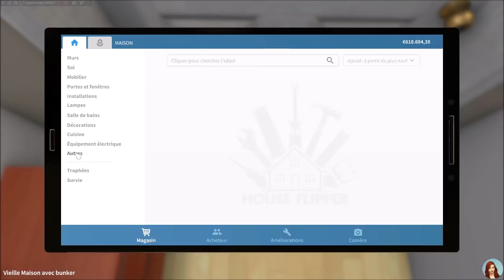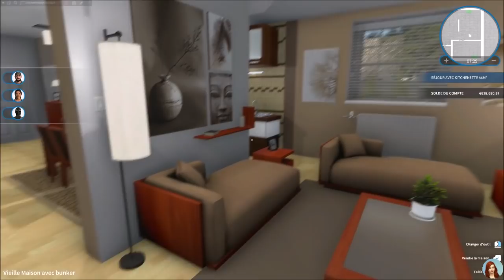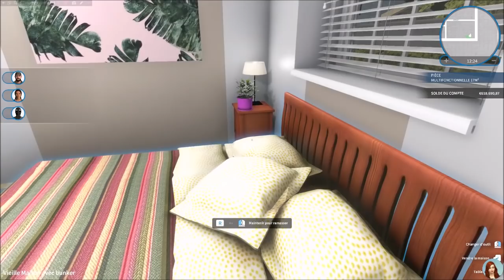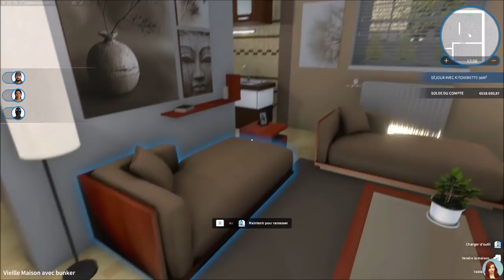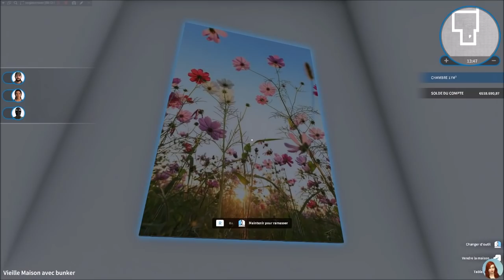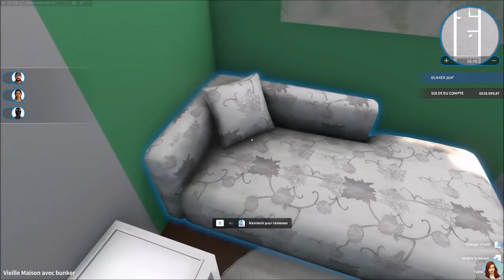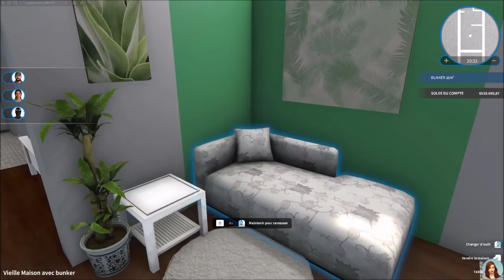Maison avec Bunker cosy - EP 33 Partie 2 - HOUSE FLIPPER fr